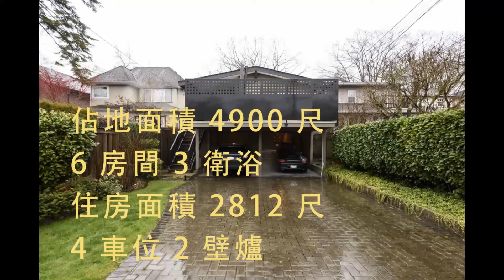溫哥華【獨立屋】 278.9萬 / R2438013 / 186 W 22ND AVE, Vancouver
魯藝地產向你介紹，這個位於溫哥華Vancouver, 甘比街 Cambie區的好物業。

Bedrooms/房間: 6
Baths/衛浴: 3
Sqft/住房面積: 2,812
Lot Sqft/佔地面積: 4,901
Parking/車位: 4
Fireplace/壁爐: 2

Listing by: Macdonald Realty

Rarely does a “Vancouver Special” come along that doesn’t require to you do to anything but move in. Ideally located between Cambie & Main on an extra deep South facing lot, this home has been meticulously cared for & stylishly updated over the years. With over 2,800 sf, this home offers an amazing floor plan w/ excellent flow & options. The main floor living has a wonderfully warm LR & formal DR that flow into a lovely updated kitchen adjoining a large South facing sundeck. There are 4 beds up, California shutters throughout & 2 beautiful baths. Lower level offers ample space for a separate (1 or 2 bed) suite, large laundry room or have an amazing media/rec room for yourself. Ample parking & walking distance to everything!